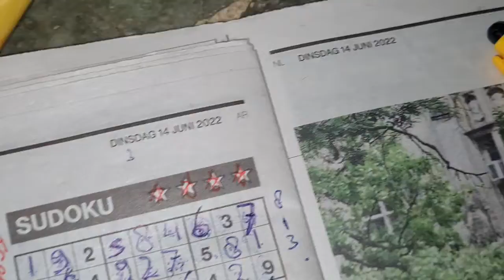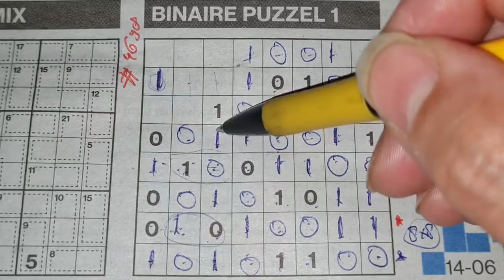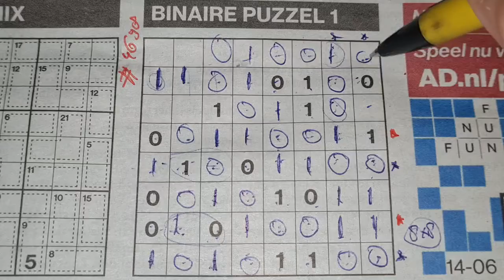Tuesday. Bonus Extra edition. (#4698) Binary01 Sudoku puzzle. 06-14-2022 Extra part 3 of 5